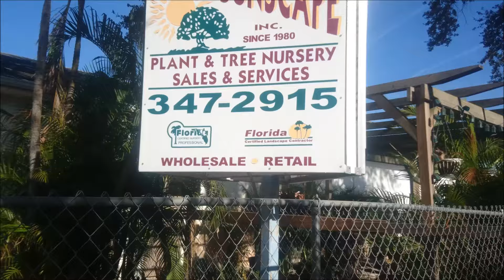Royal Palm Tree Installation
Sunscape Installing A Royal Palm Tree.